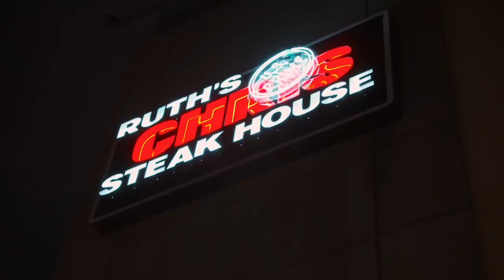Is Kylie Jenner Coming to Dethrone K-ueen Kim? 👑 | Keeping Up With The Kardashians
Does Kim feels threatened by Kylie? Kim tells Kris that her little sister has once again copied her!